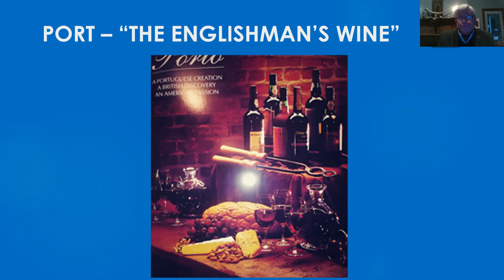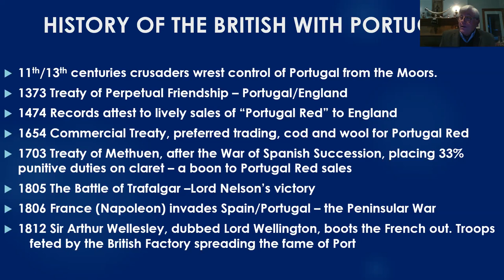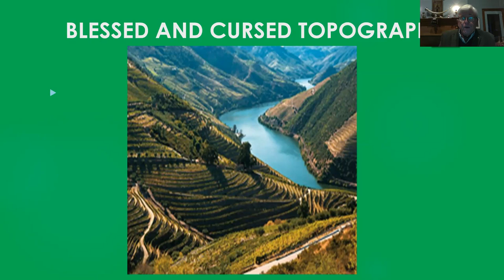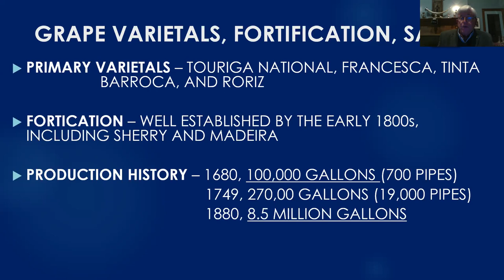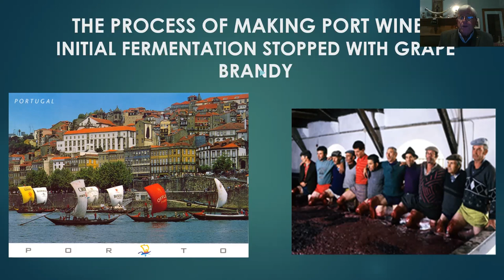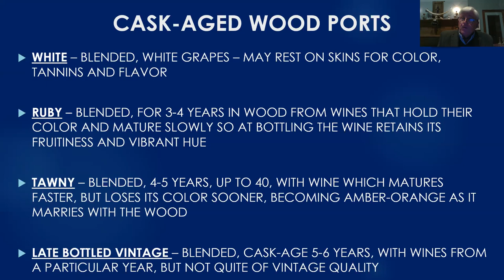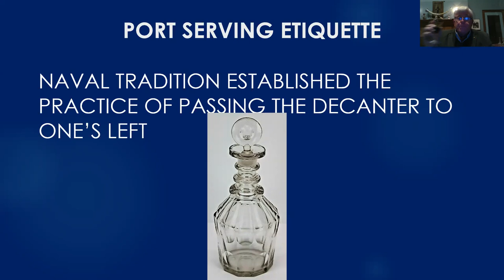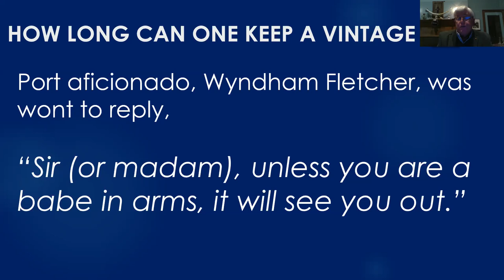ESU Happy Hour: Weird Moby-Dick with Dr. Hester Blum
Moby-Dick has a monumental reputation. Less well known are the novel's unexpectedly weird, funny, tantalizing, messy, and wondrous moments. Hester Blum will discuss her new Oxford edition of Melville's best-known novel, which is designed to be an edition for the 21st century: one that recognizes that each generation of readers will remake classic novels anew.